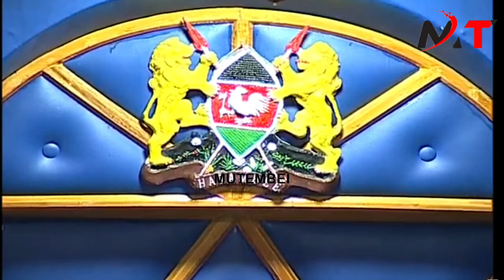LIVE:DRAMA IN SENATE AS AZIMIO AND UDA SENATORS MEETS AFTER ODM DUMPED ITS REBELS TO UDA